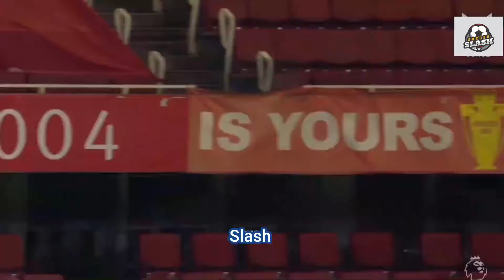Most Epic Football Moments -2020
MOST EPIC MOMENTS -2020

The main goal with this channel is to express my love for football in a creative and fun way. I dedicates hours upon hours to make every single video feel unique and inspiring. I really hope  you will enjoy this channel.